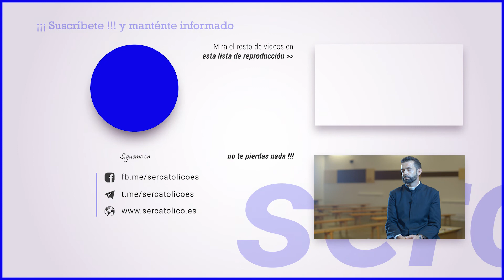¿Cómo debemos acercarnos los católicos a las manifestaciones marianas?..Padre JM Gonzalez Alfaya #28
¿Cómo debemos acercarnos los católicos a las manifestaciones marianas?...Entrevista al Padre Jose Manuel Gonzalez Alfaya, padre tradicionalista de Ecclesia Dei #28

Ser católico o sercatólico es una pagina donde podrás encontrar una recopilación de oraciones dedicadas a la sagrada eucaristía, devoción a Dios Padre, devoción a Nuestro Señor Jesucristo, devoción al Espíritu Santo, devoción a la Santísima Trinidad, devoción a la Virgen María, devoción a todos los santos y en especial tenemos un apartado dedicado a la gran tribulación o los tiempos que nos ha tocado vivir del fin del mundo o fin de los tiempos.
También somos colaboradores de Mater Fátima internacional y compartimos su mensaje, al igual que todos los mensajes que nos dejó la Virgen María al Padre Gobbi, en Fátima, Garabandal y Medjugorje.
También podrás encontrar en nuestra página documentos importantes de la iglesia como el catecismo de la iglesia católica de 1997, el código de derecho canónico, varias versiones de la Biblia y la vida de Jesús según María Valtorta y Anna Catalina Emmerick entre otras muchas cosas.